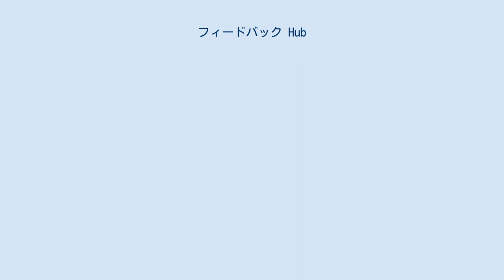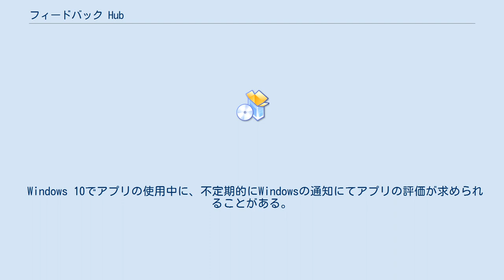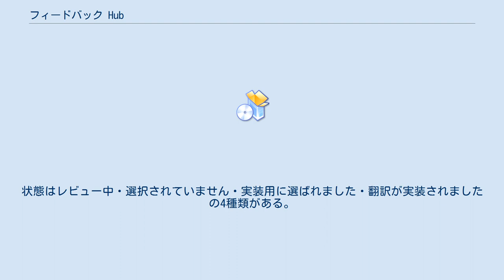フィードバック Hub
フィードバック Hub（フィードバックハブ、英: Feedback Hub）とは、Windows 10、Windows 11における問題の報告や機能の提案をマイクロソフト社に直接フィードバックできるMicrosoft Store製のUWPアプリの1つである。
 アプリのバージョン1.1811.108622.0では、翻訳の修正も可能となっている。
 以下、アプリのバージョン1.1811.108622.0の情報である。
同様に、アプリ内用語については太字で、サインアウトされた状態で制限される機能については下線を引くことにする。
 基本は、大きくホーム・フィードバック・ランゲージ コミュニティページからなる。
 起動時に表示される画面である。
俗に言うスタートページといえる。
各機能やヘルプ、Windows Insiderの案内がある。
 また PC の評価やWindows 10 を評価することはここから行える。
 「すべてのフィードバック」ページと「マイ フィードバック」ページについて 「コレクション」について 「下書き」ページについて 「新しいフィードバックの追加」ページについて 1. お客様のフィードバック→2. カテゴリ→3. 情報の追加情報という手順で構成されている。
 　1. お客様のフィードバック 　2. カテゴリ 　3. 情報の追加情報 すべて必須ではない。
しかし、マイクロソフト社がより理解を深められるようにするためにも選択しておくと良いだろう。
 Windows 10でアプリの使用中に、不定期的にWindowsの通知にてアプリの評価が求められることがある。
外観はホームから行えるPC の評価やWindows 10 を評価するを選択した後に表示されるページと同じものになっている。
Google Chrome Web ブラウザーなどの他社製アプリの評価も求められる場合もある。
 元々は個別のアプリケーションであった。
アプリのバージョン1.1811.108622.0では、フィードバック Hubと完全に統合していない。
言語が英語 (米国) の場合は別の言語を追加する必要がある。
 以下、フィードバック Hubアプリのバージョン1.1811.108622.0の情報である。
 大きく概要・投票・履歴タブからなる。
各機能の案内がある。
 ユーザーが提案した翻訳が元の物とどれが適確かを考えて投票する機能である。
どれも相応しくない場合は翻訳の追加ができる。
 投票ページの履歴・動向が一覧化される。
状態はレビュー中・選択されていません・実装用に選ばれました・翻訳が実装されましたの4種類がある。
 フィードバックHub 両方